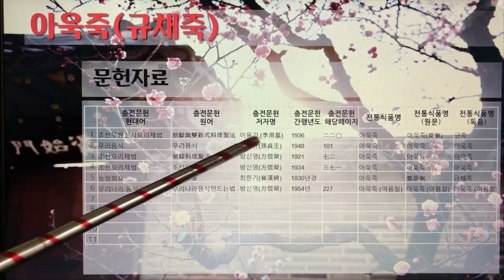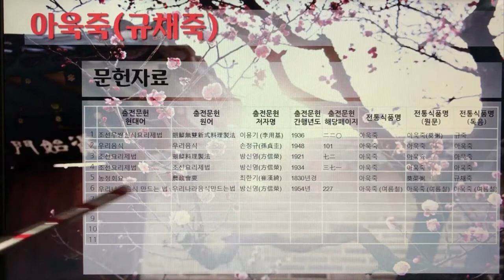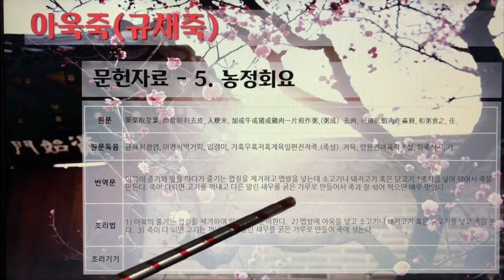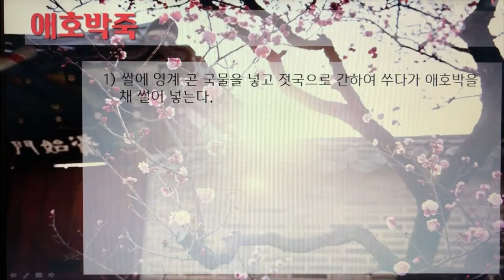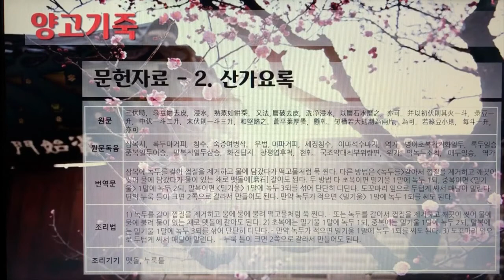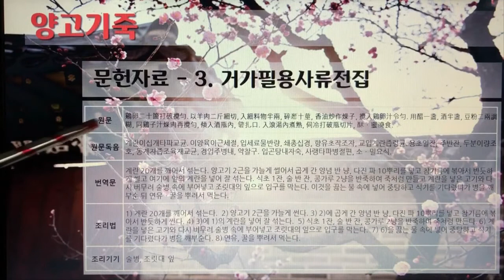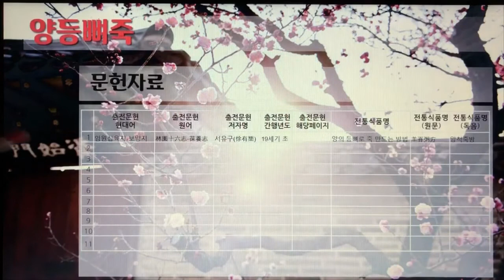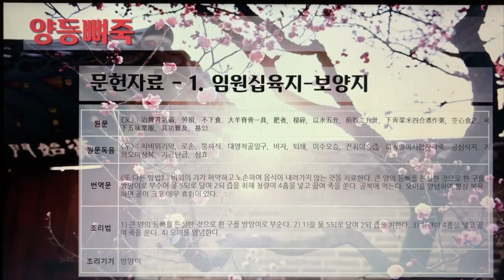한국의 전통죽Korea Traditional Porridge 19편 아욱죽부터 양등뼈죽까지 6개 전통죽, 30분 35초, 나래이션 X 3배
한국의 전통죽(Korea Traditional Porridge) 19편 - 아욱죽부터 양등뼈죽까지 6개 전통죽, 30분 35초.

7인치 이상의 태블릿, 노트북, PC에서 시청을 권장합니다.

151. 아욱죽(규채죽)
152. 암닭죽
153. 애호박죽
154. 양강죽
155. 양고기죽
156. 양등뼈죽